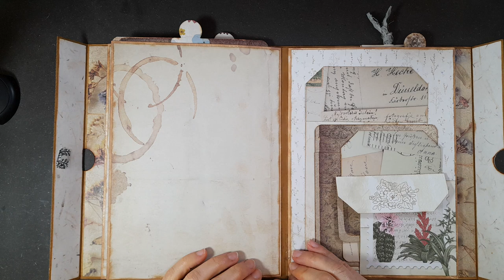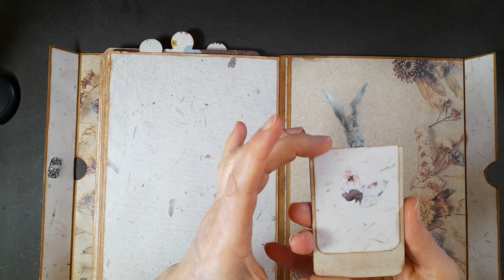Album photo - Base de carton recyclé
Carton d'emballage recyclé et transformé en album- photo.
Reliure russe de 3 grandes pages pouvant accueillir de nombreuses photos.